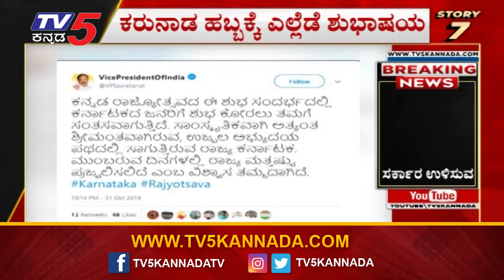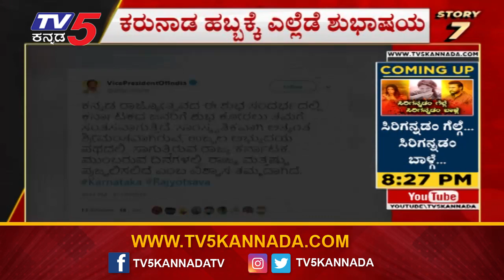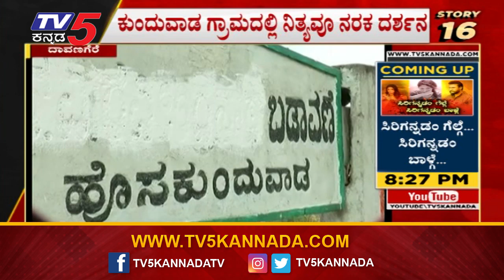ರಾಜಕೀಯ ಕಿತ್ತಾಟಕ್ಕೆ ವೇದಿಕೆ ಟಿಪ್ಪು ವಿಚಾರ | Political Devolopments | 24 Hours / 24 News | TV5 Kannada